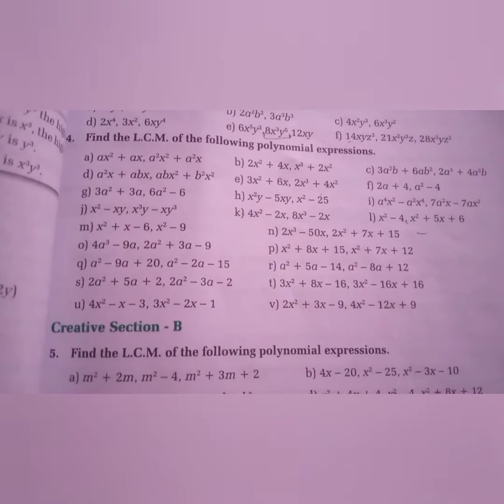Exercise 10.6 solutions in nepali class 8 ,c math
Vedanta excel in mathematics Hukum pd Dahal
by Nabin kumar singh